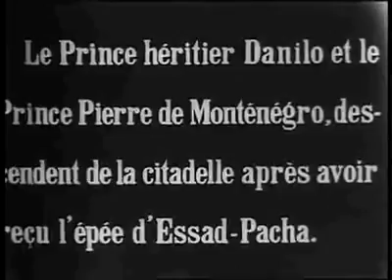Balkan Savaşları-İşkodra'da Açlık